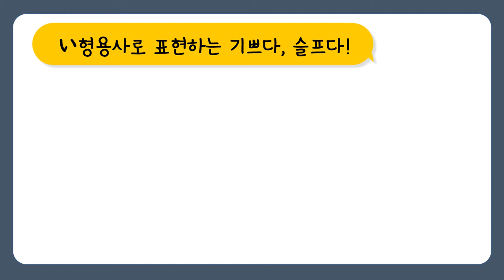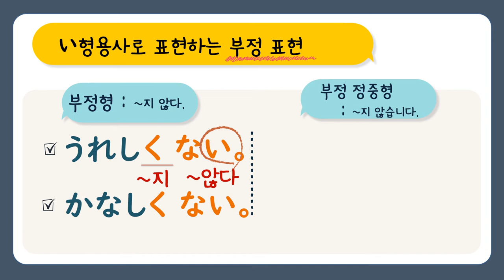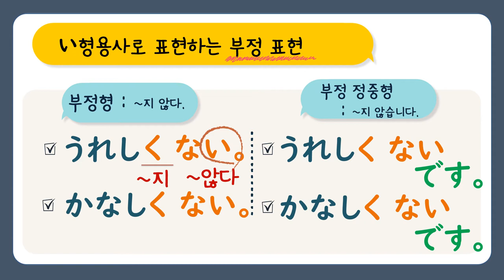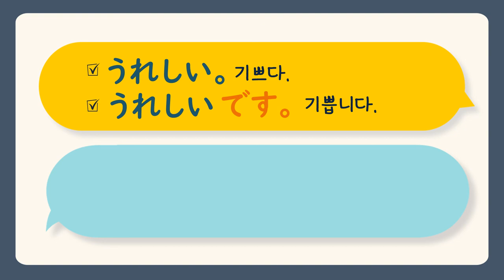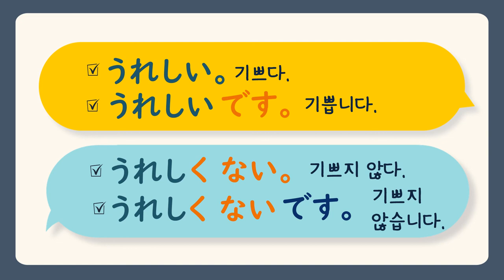[일본어] い형용사 부정표현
い형용사를 사용한 문장의 부정형을
재밌게 배우기 위한 일본어 수업 자료입니다.

일본어 부정 표현의 기본형, 정중형을 알아보고,
기초 단어를 익히면서 더 풍부한 일본어 수업을 만들어 보세요.

본 영상은 NE능률 영상콘텐츠연구회 소속 문지영 선생님(서울선일여고)께서 제작하여 공유해주신 자료입니다.

NE능률 수업지원센터 바로가기

00:00 인트로
00:19 학습목표
00:38 기본형 복습
01:43 부정형
04:05 부정정중형
05:01 활용연습
07:40 복습하기